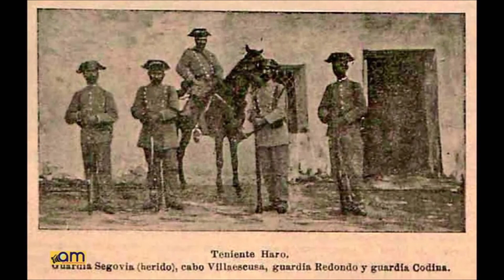Rocinantes en la tumba de "El Pernales" en Alcaraz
Ruta de Rocinantes de Acero a Villaverde de Guadalimar. 2-8-20